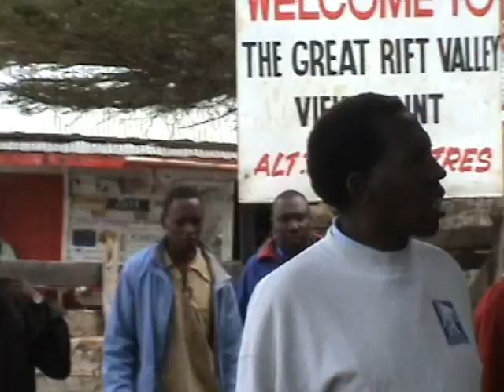Great view of the Great Rift Valley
Self Help Africa Kenya Trek 2007